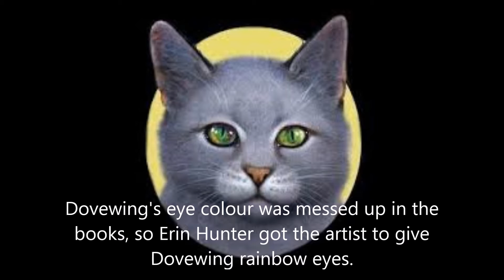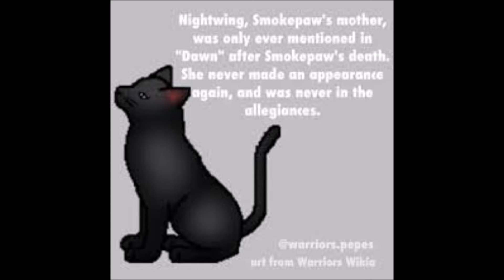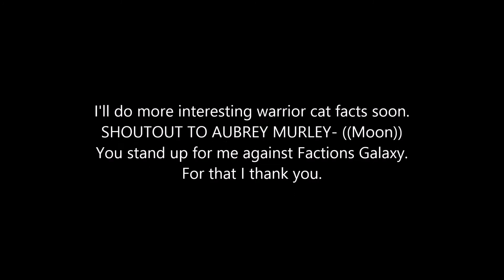Warrior Cat Facts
Here are some facts that I found trawling through the internet. A second one will be released tomorrow.